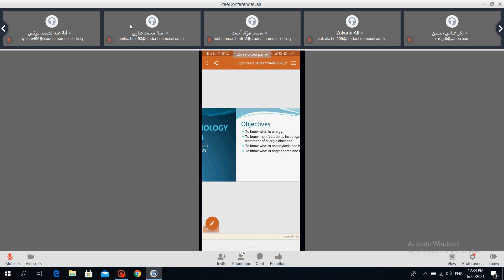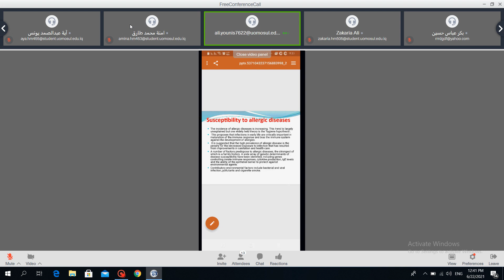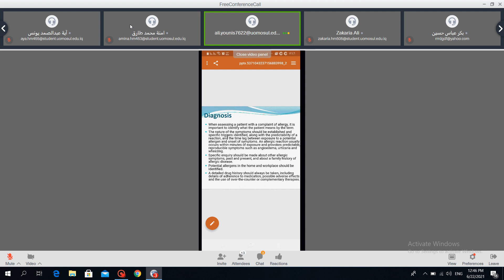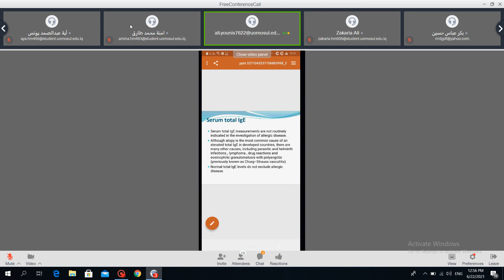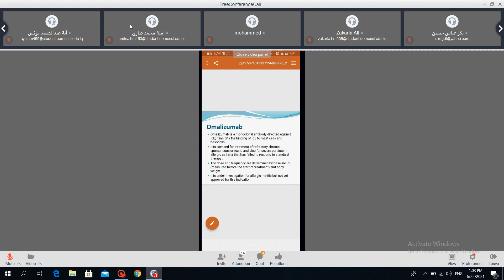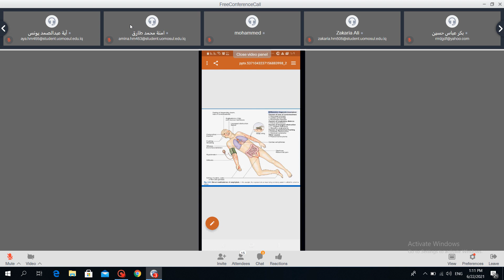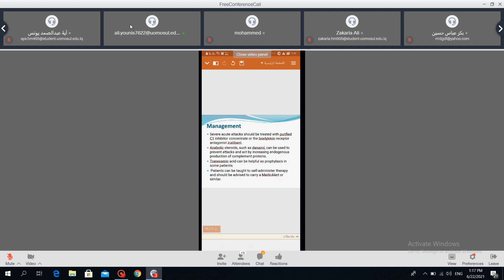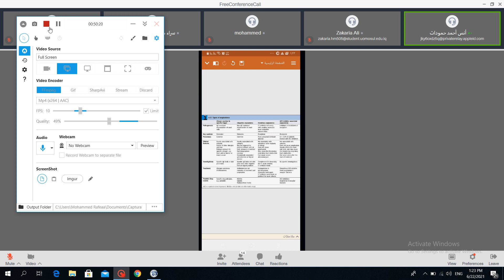د.علي Lec 4 (Allergy)